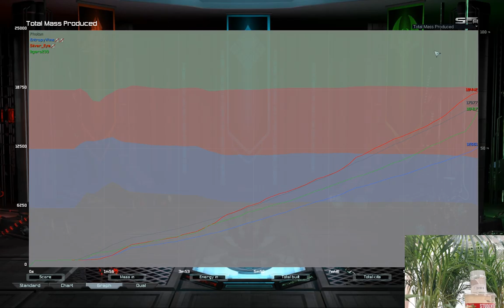Such Much Photon | Supreme Commander Forged Alliance Forever